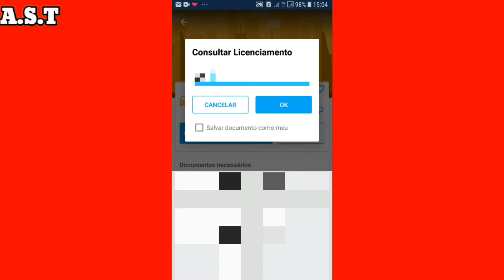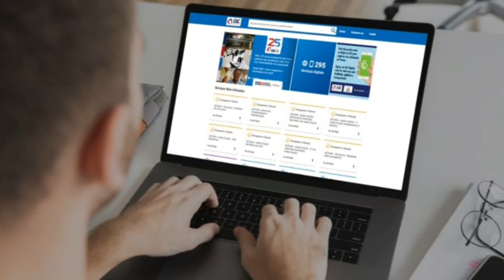Como consultar licenciamento veicular, através do sac digital! 🤔